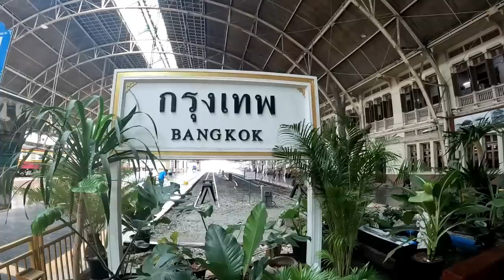Exploring AYUTTHAYA temples & trying FAMOUS Roti Sai Mai Ayutthaya (TEMPLES & FOOD)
We had great time exploring Ayutthaya Thailand.
 In this video, we are exploring the ancient city of Ayutthaya in Thailand also known as Phra Nakhon Si Ayutthaya. Another amazing Bangkok day trip.
 This city is also known for its stunning Ayutthaya temples and delicious food like famous roti Sai Mai Ayutthaya (Roti Sai Mai Abeedeen - Pranom Sangaroon).
 Join us as we take a tour of some of the city's most famous temples and sample some of the Ayutthaya local cuisine & and touch the Ayutthaya tourism sights. Whether you're a history buff or a foodie, Ayutthaya has something for everyone.
So enjoy Ayutthaya : FOOD, TEMPLE, TRAVEL VLOG, TOURISM, SIGHTSEEING, EXPLORING.

🍔 Roti Sai Mai location : 8HV6+59C, Tambon Pratuchai, Phra Nakhon Si Ayutthaya District, Phra Nakhon Si Ayutthaya 13000